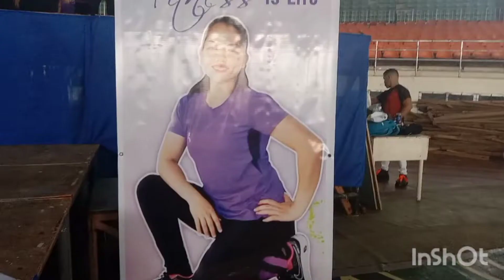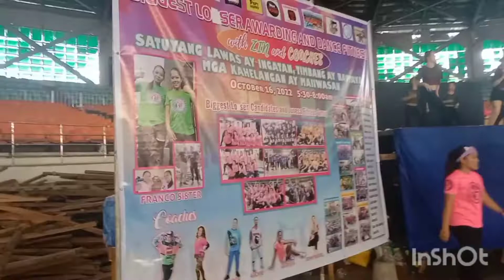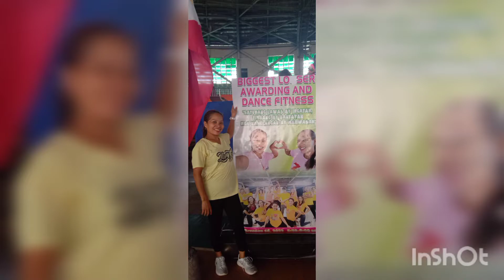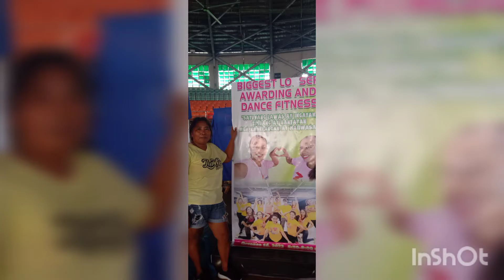Zumba Fitness and Food Trip with Bogz/ wency joy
wency joy
Zumba fitness
food trip